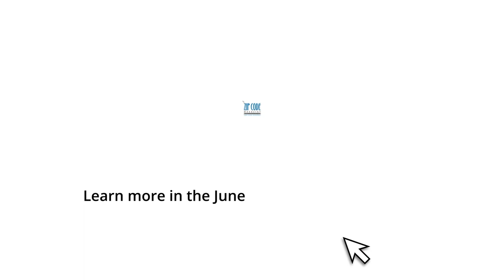Summer Comes to Mount Charleston!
Visit ZipCodeMagazine.com.